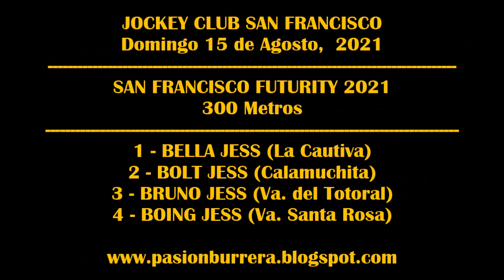BOING JESS: San Francisco Futurity (15-08-2021)